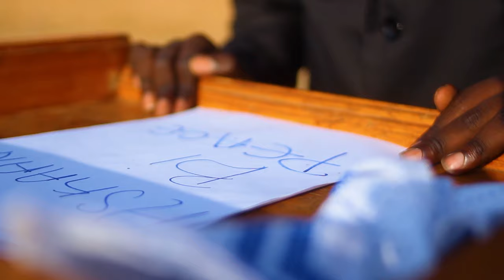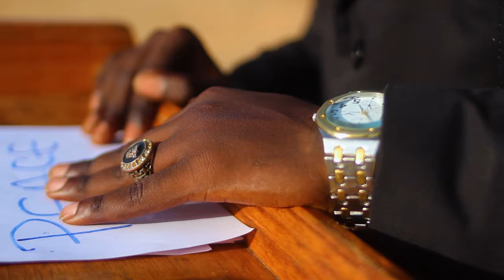Lil Karl - Askaan Bi Feat Maryama Cham (Official Music Video)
THE SONG SPEAKS ABOUT THE MAJOR PROBLEM WE FACING AS YOUTH IN OUR SOCIETY AND ENVIROMENT AND I BELIEVED THROUGH MUSIC WE CAN CHANGE THAT.